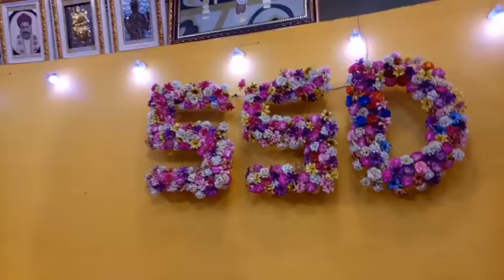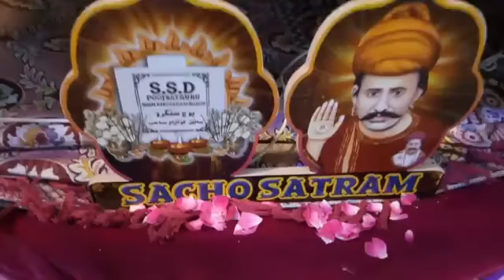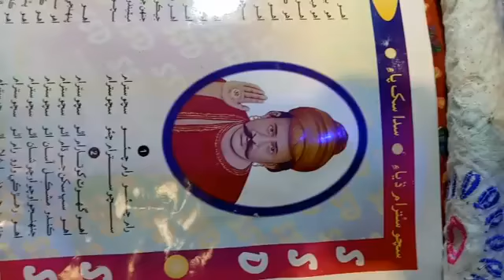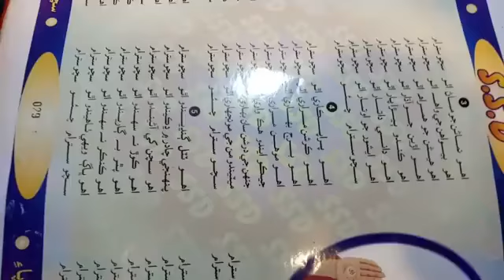SSD Rozana Nem Sahib @ Sant Satram Dham Pooj Raharki Sahib Sindh 16-05-2022 ❤🙏